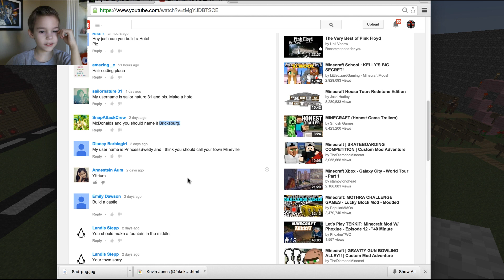Josh's Minecraft Creative #11 - THE HOTEL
Next: COMING NEXT FRIDAY